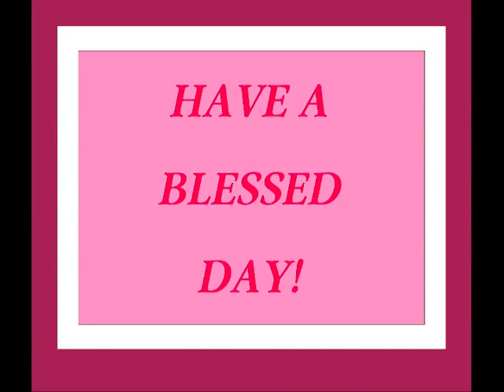Morning Service 02 28 2021 FS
Pastor X.O. Roby
Full Service Video